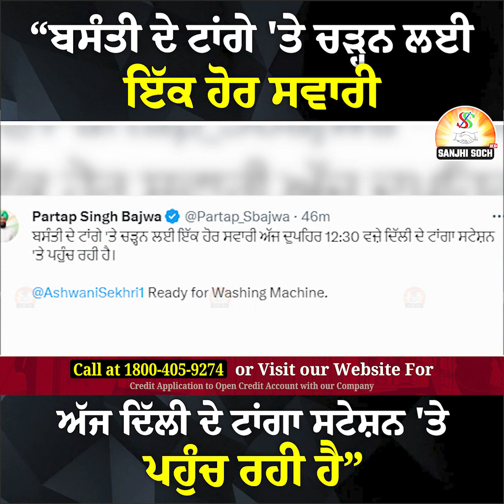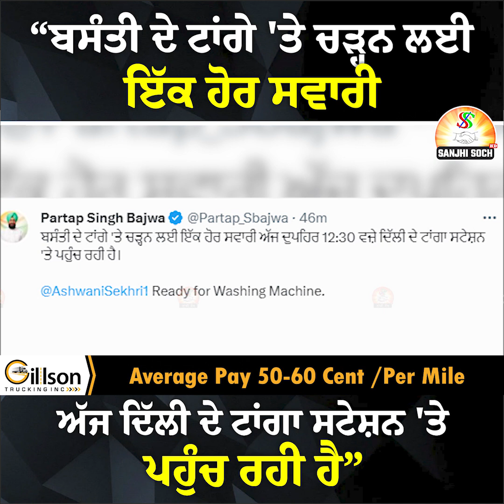“ਬਸੰਤੀ ਦੇ ਟਾਂਗੇ 'ਤੇ ਚੜ੍ਹਨ ਲਈ ਇੱਕ ਹੋਰ ਸਵਾਰੀ , ਅੱਜ ਦਿੱਲੀ ਦੇ ਟਾਂਗਾ ਸਟੇਸ਼ਨ 'ਤੇ ਪਹੁੰਚ ਰਹੀ ਹੈ”